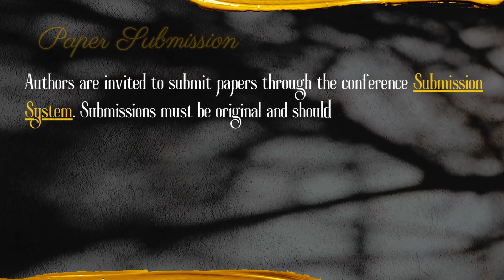11th International Conference on Computer Networks & Communications (CCNET 2024)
Submit your Research Article!!

Welcome to CCNET 2024
11th International Conference on Computer Networks & Communications (CCNET 2024)
January 27 ~ 28, 2024, Copenhagen, Denmark